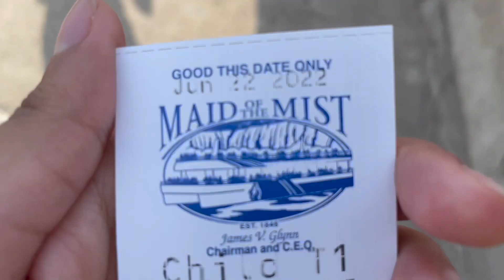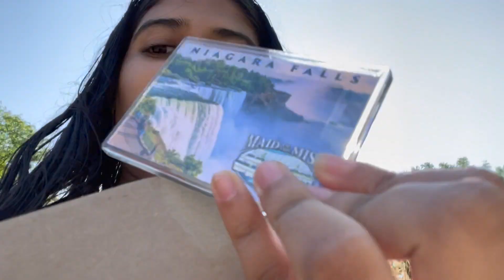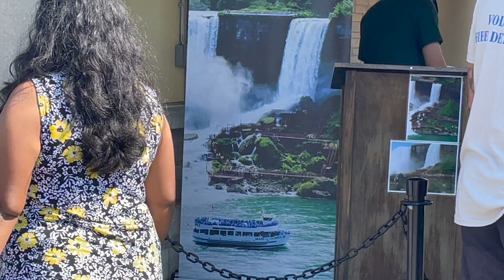TOUCHING NIAGARA FALLS!? | New York Day 5 | Nishita Saini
TOUCHING NIAGARA FALLS!? Believe it or not, I did touch it. It was crazy. Experience this amazing moment with me!

📱 Socials!
pintrest: nishita saini

🦋 Mini FAQ!
What grade do you go to? - Going into 8th 😉
Ethnicity? - INDIAN 🇮🇳
Filming Equipment? - My iPhone 12 😎

🎵 Music!

--Nishita Saini 💖